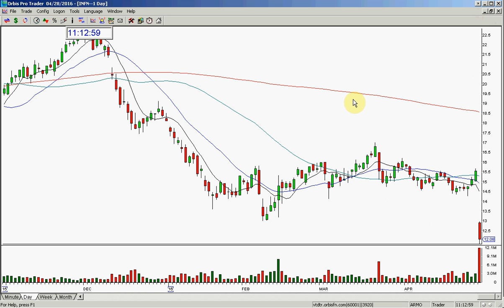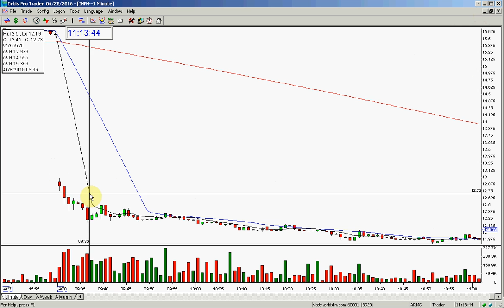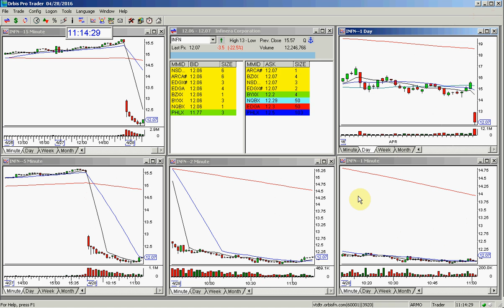INFN STOCK SWOOSH SHOW PLAY OF THE DAY 4-28-2016